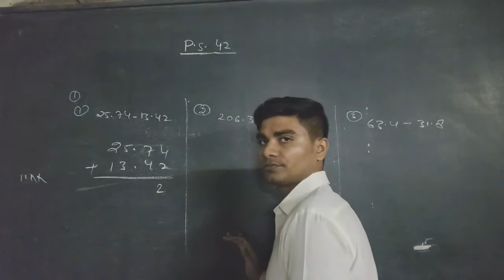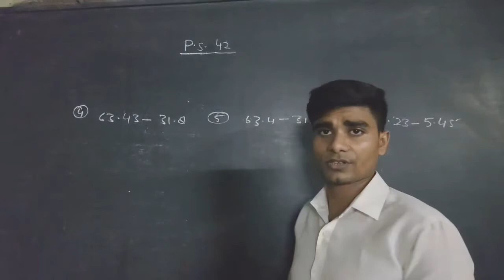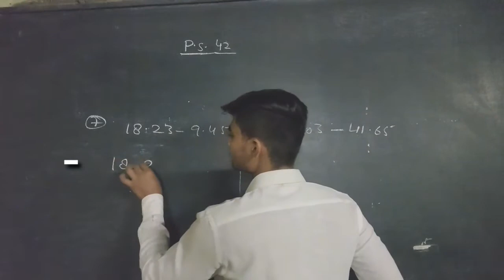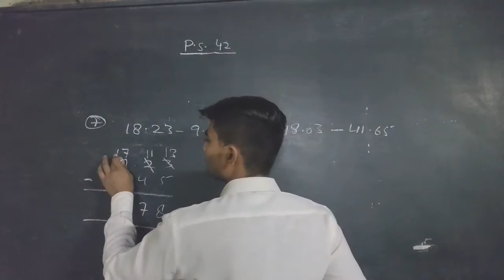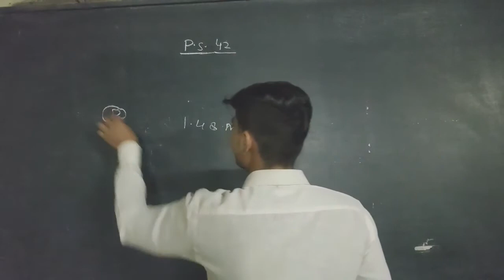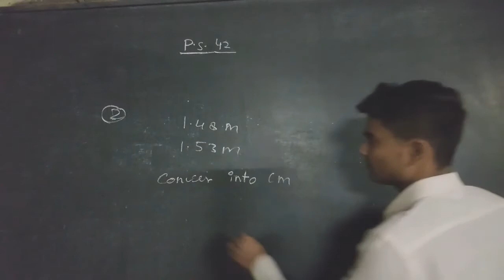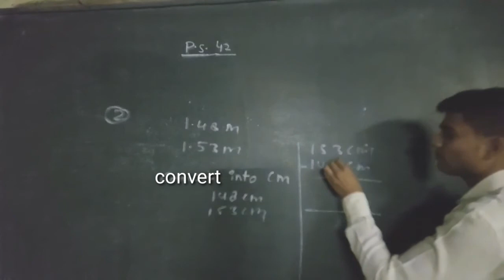Problem set 42 || Decimal Fractions || Class-5 || MH Board